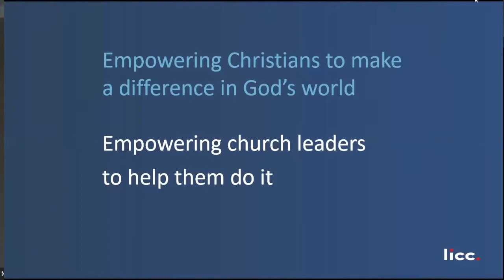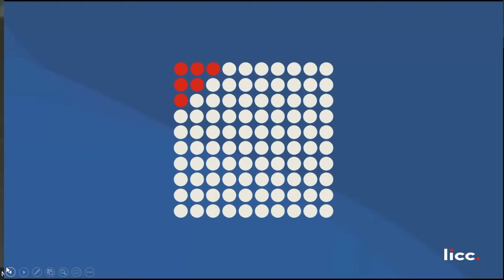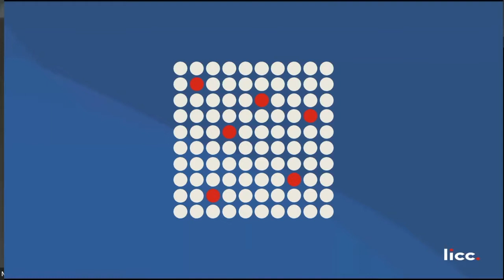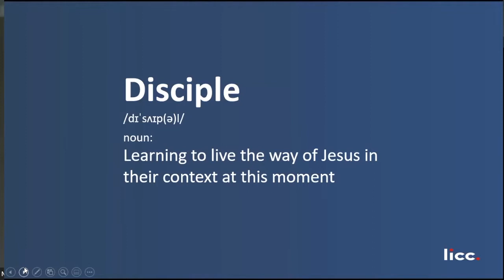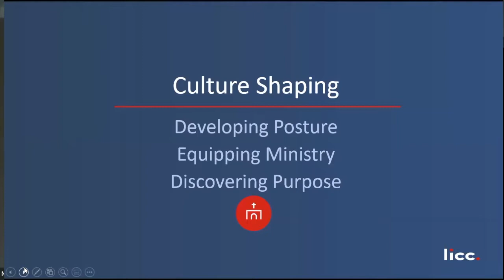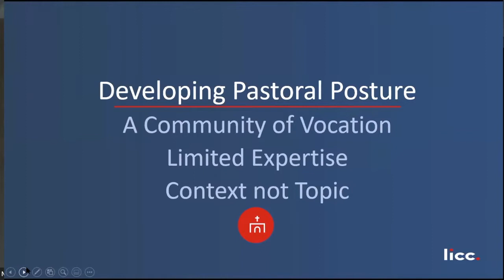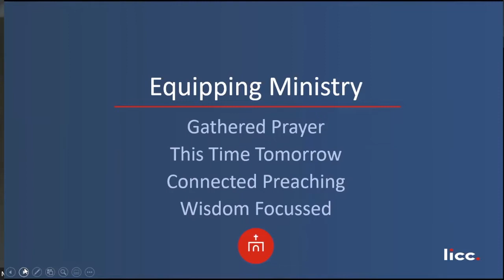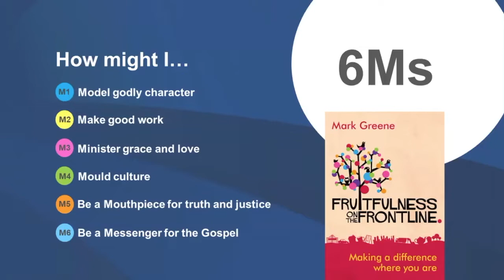DML and Neil Hudson Engaging the Whole Community through whole life disciples